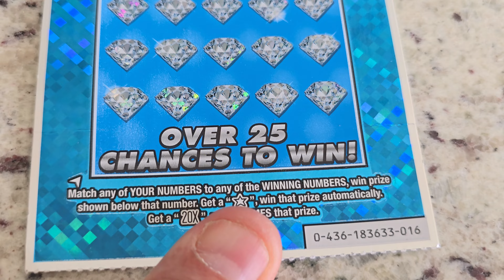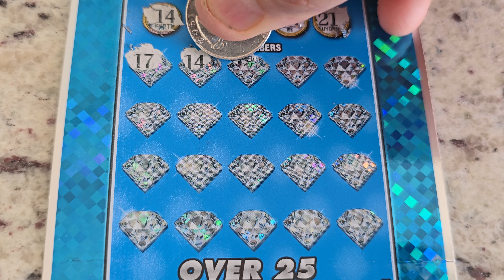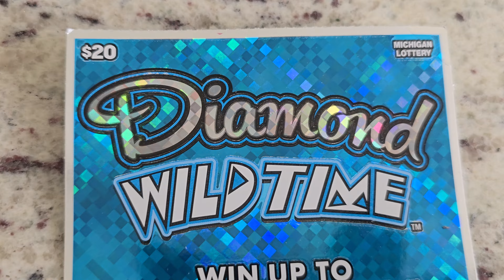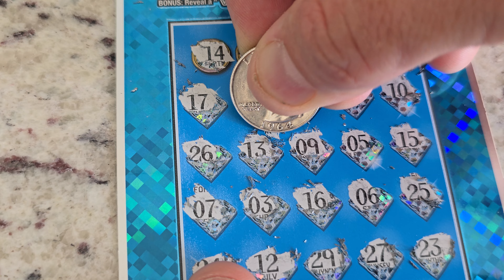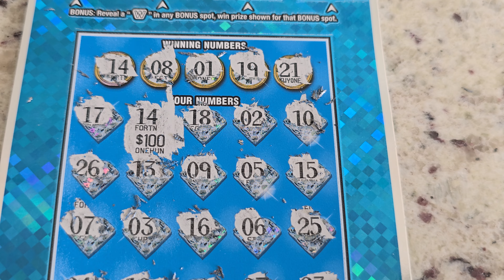MI Lottery - 💎 Diamond Wildtime 💎 - Lucky #16 is back in da house!🙌🙌 Can we win big?🧨🧨🧨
Let's keep the wins going! 💰💰💰👀